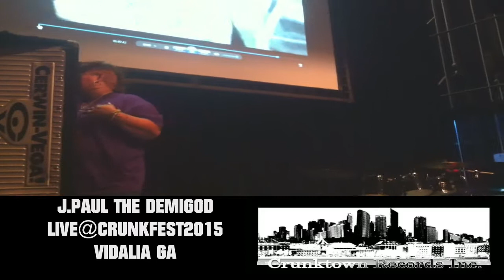J.Paul The DemiGod Live@Crunkfest 2015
LIve Performance by J.Paul The DemiGod
March 7 2015
Vidalia Ga